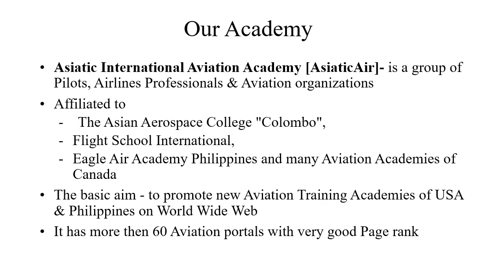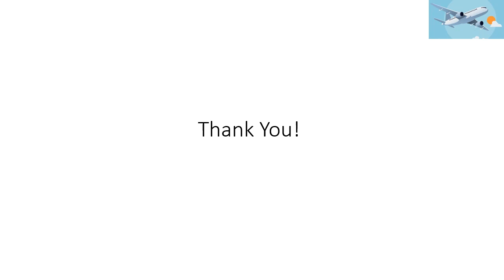AirCrews Aviation Pvt Ltd. Best Online Aviation Training Organisation